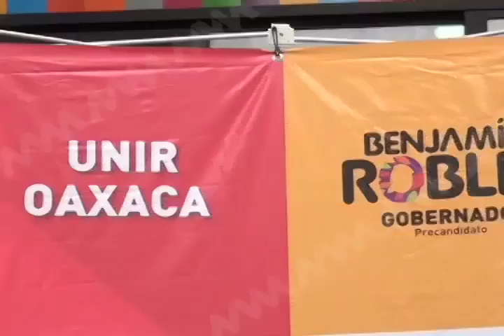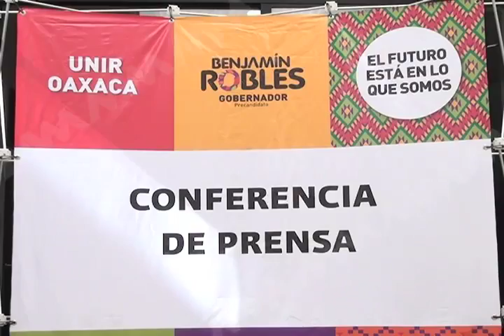ENTREVISTA Robles Montoya MVM TELEVISIÓN